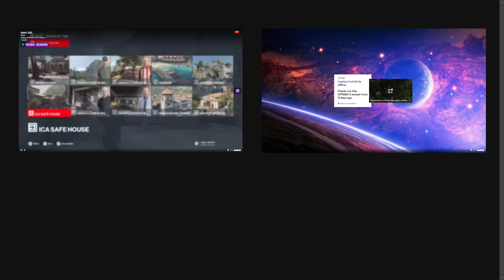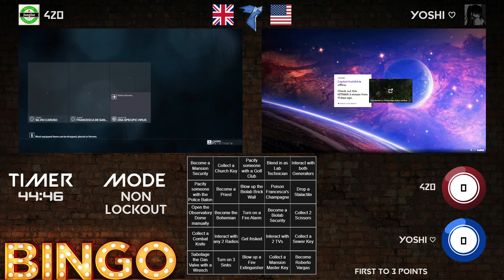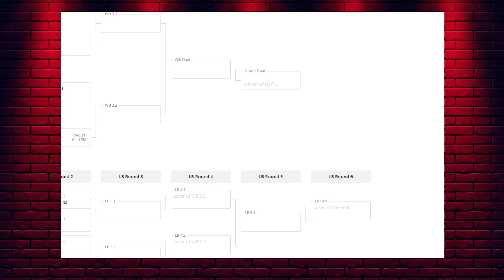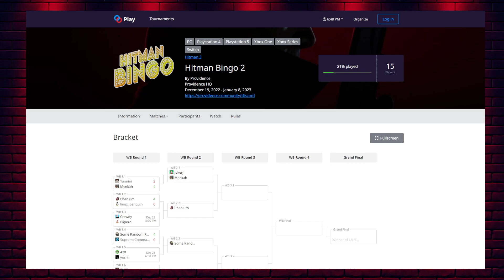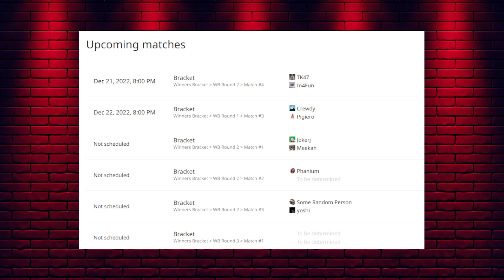Hitman Bingo 2 | WB R1 420 vs. Yoshi | feat JokerJ